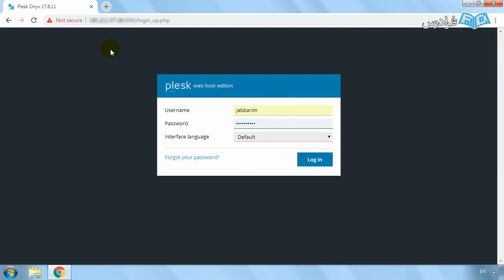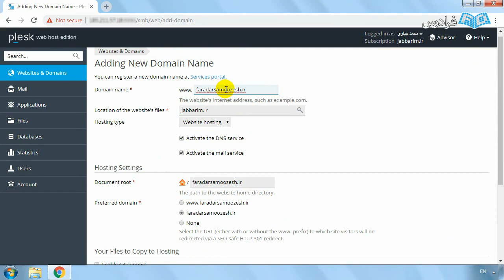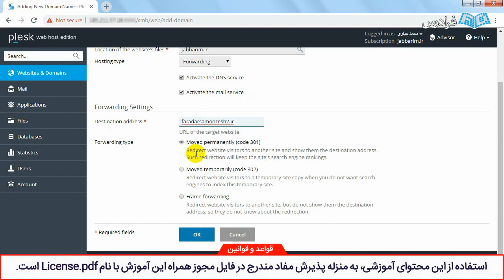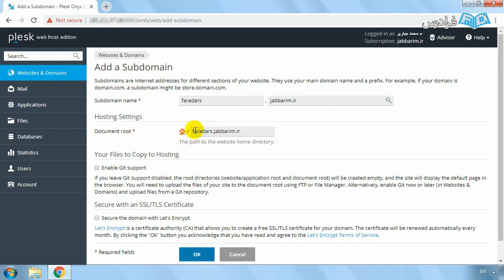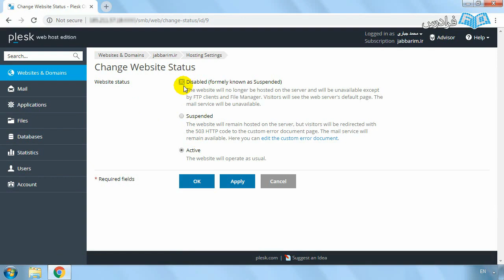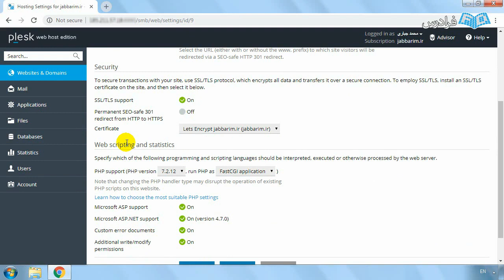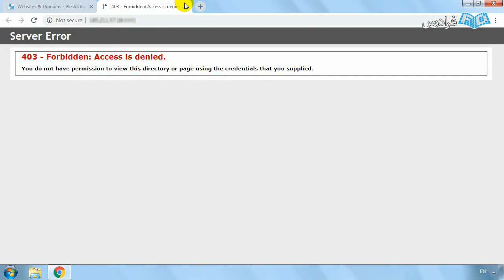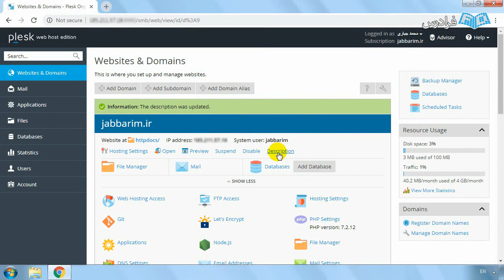آموزش کار با کنترل پنل پلسک برای ارائه خدمات وب Plesk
FaraDars: آموزش کار با کنترل پنل پلسک Plesk برای ارائه خدمات وب - (برای مشاهده نسخه کامل آموزش به لینک زیر مراجعه کنید)

plesk (پلسک) یکی از بهترین کنترل پنل های موجود برای مدیریت هاست و میزبانی وب است. این کنترل پنل توسط شرکت SWsoft توسعه داده شده است و سیستم عامل ویندوز (Windows) و لینوکس (Linux) را پشتیبانی می کند.

با استفاده از این کنترل پنل که دارای رابط گرافیکی بسیار ساده و منحصر به فرد است، توانایی انجام تمام عملیات مربوط به مدیریت وب را به راحتی دارید. رابط گرافیکی آن مبتنی بر وب است که به راحتی می توان با آن کار کرد.

به روز رسانی این کنترل پنل به صورت اتوماتیک انجام می شود که باعث می شود همیشه کاربر از جدیدترین نسخه این کنترل پنل استفاده کند. plesk دارای امنیت بالا و سیستم رفع خطای هوشمند است. ما در این فرادرس قصد داریم نحوه کار با بخش های مختلف این کنترل پنل محبوب را آموزش دهیم.

آموزش کار با کنترل پنل پلسک Plesk برای ارائه خدمات وب - (برای مشاهده نسخه کامل آموزش به لینک زیر مراجعه کنید)